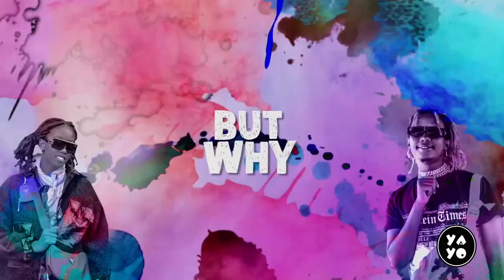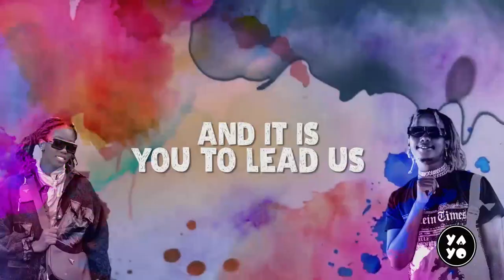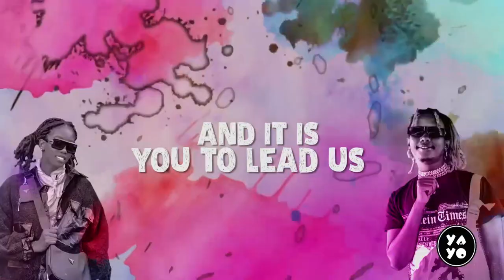Sylvia Wase ft Feffe Bussi - Lwaki (Official lyrics Video) Latest Ugandan Collabo 2022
The generation queen is back with hot 🔥  collabo featuring the king of rap 🔥

AUDIO PRODUCED BY D'MARIO
VISUALS BY YAYO
PUBLSHED BY IKP Ug